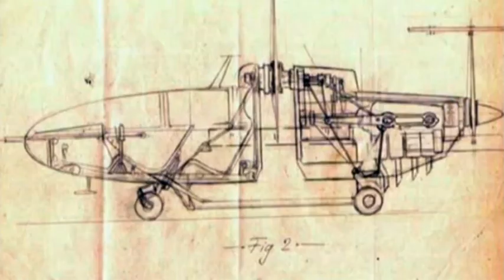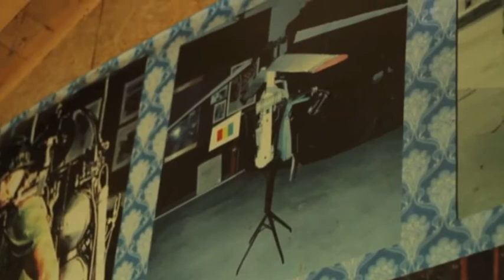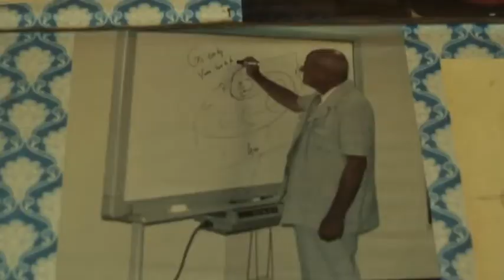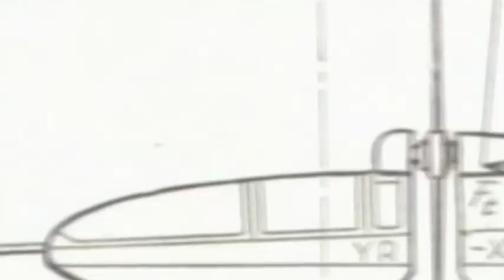Cine a fost inventatorul roman Iustin Capra